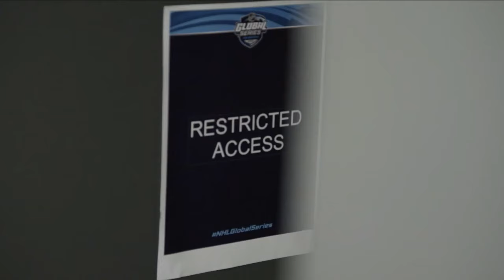Players Only: Josh Doan on NHL debut and following in father's footsteps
Josh Doan joins NHL Now's Players Only to discuss his debut with the Arizona Coyotes in front of his father, Shane, and family, and growing up in Arizona when his dad played there.